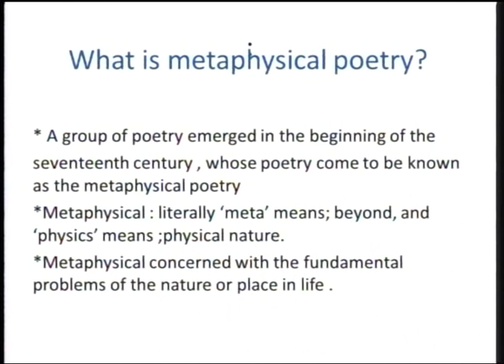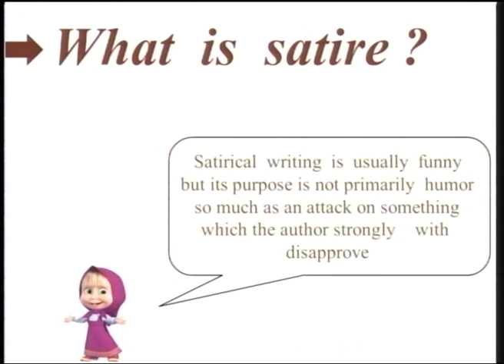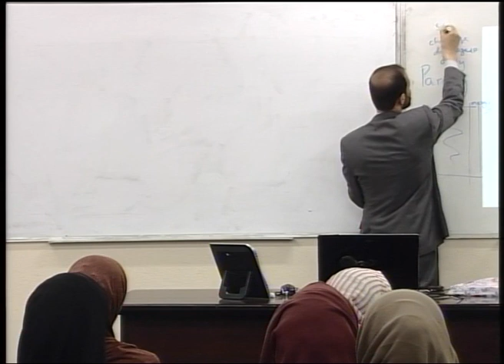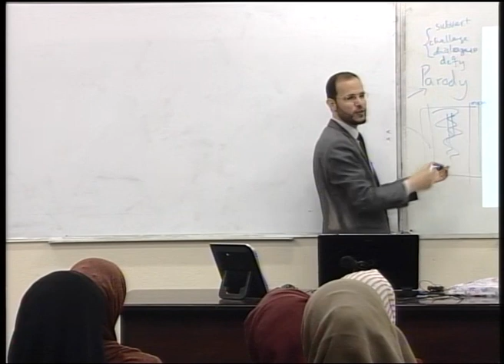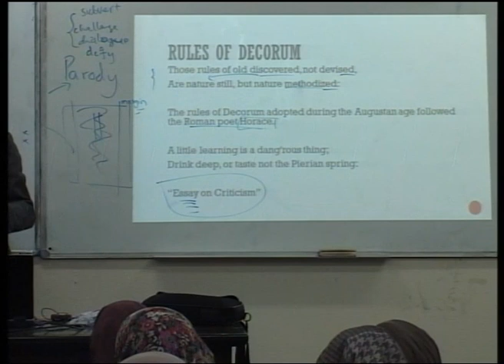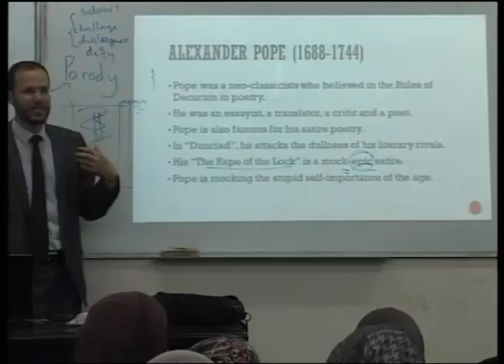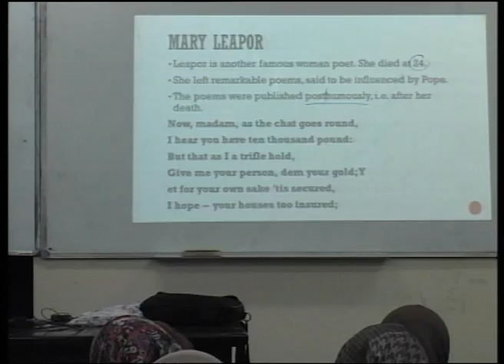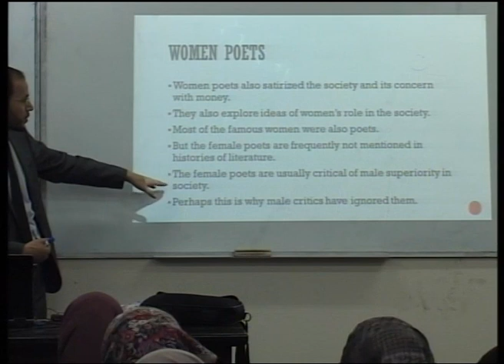Lecture 24: Augustan Poetry: Pope, Montagu, & Leapor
د.رفعت العرعير **